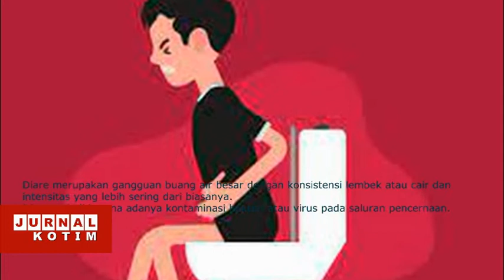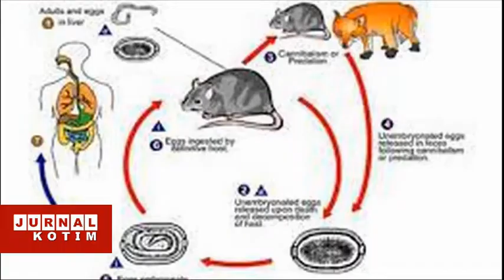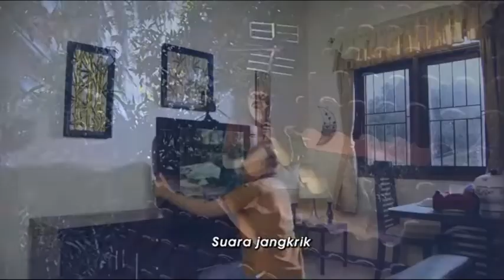Jurnal Kotim - 23 November 2022